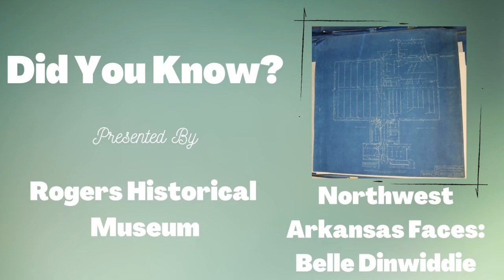Did You Know - Belle Dinwiddie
Have you ever heard about resident architect Belle Dinwiddie? If not, you may have at least seen her work around Northwest Arkansas in various architectural structures. Follow along to learn more about a woman who created her own legacy one blueprint at a time.